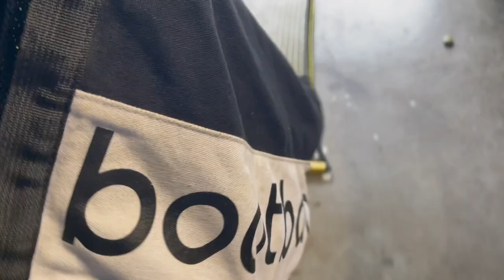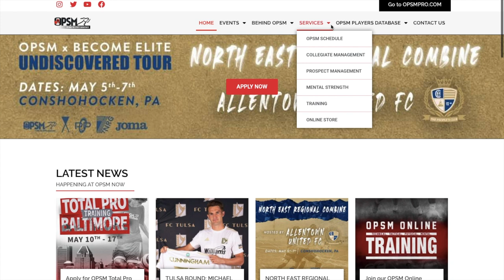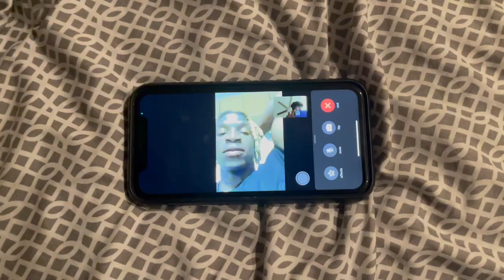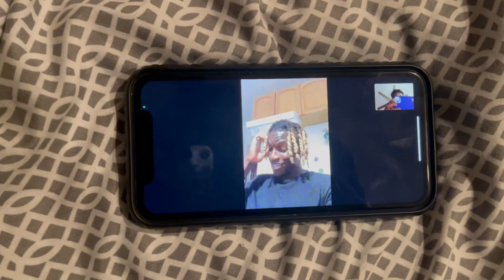ADIDAS X GHOSTED.1 UNBOXING & FULL REVIEW!!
YUURRRRR

Whats up y'all? hope you guys are having a great morning. Enjoy my first unboxing and boot review. Had a great time shooting and editing this video for you guys.

LOVE Y'ALL